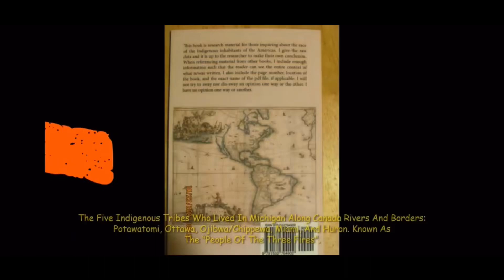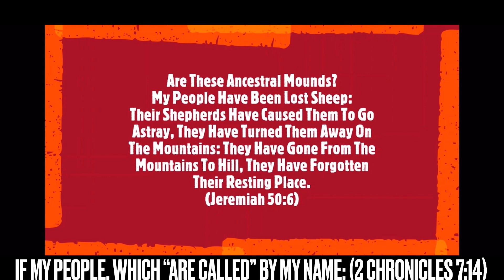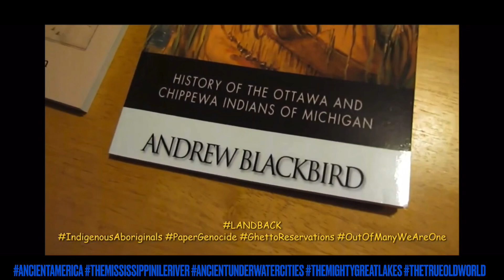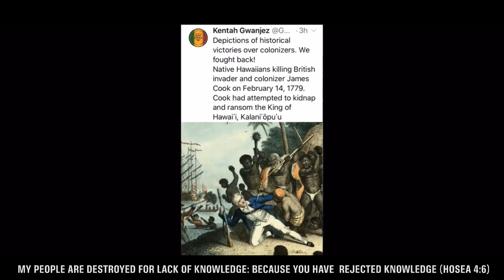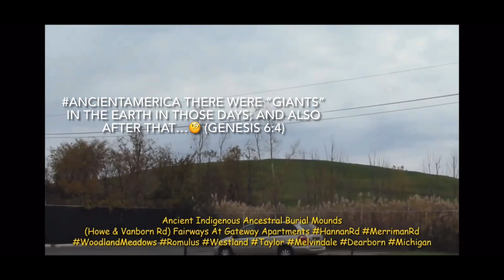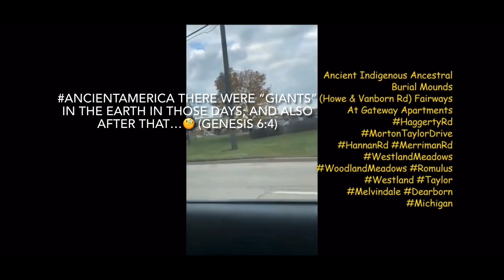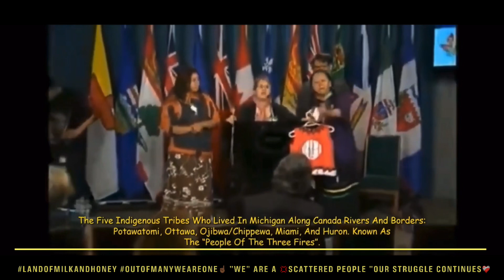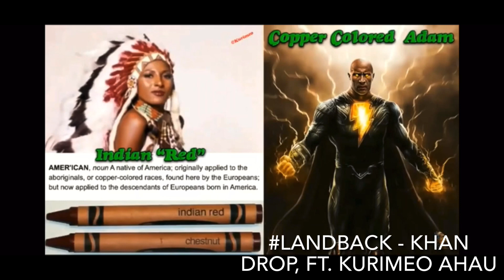The Little Chief Buried Remains At A Detroit River Cemetery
SittingBull Grandson
Birthdate: Born In 1873
Birth Place: Unknown
Death: January 16, 1928

Was known as The Little Chief, He first served as a warrior under his grandfather, The famous Indian Sitting Bull.

The Little Chief, eventually became an actor, joining Colonel. Joe Miller's Traveling 101 Ranch Show, Which played to thousands and performed in several western movies. One such movie was (The Covered Wagon).

TheLittleChief also performed in Buffalo Bill's famous Rodeo Wild West Show.

Before, The Little Chief death at his request, His widow sent to their children in North Dakota his war bonnet, An enormous string of elk teeth, His favorite weapons, And other personal artifacts keepsakes.

Burial Grounds
Mount Elliott Cemetery
(Wayne County) Michigan, USA
Grave Stone Plot: Section I, Lot 309

Related References:
Maintained By: Find A Grave
Recorded: Oct 18, 2000
Grave Memorial: #13089

Michigan Places to Visit:
Andrew J. Blackbird Museum

Chippewa Nature Center
400 S. Badour Rd.
Rte. 9

Con Foster Museum
181 E. Grandview Pkwy.

Dearborn Historical Museum
915 Brady St.

Dennos Museum Center of Northwestern Michigan College
Arctic Spirit
1701 E. Front St.

Detroit Historical Museum
5401 Woodward Ave.

The Detroit Institute of Arts
5200 Woodward Ave.

Drummond Island Historical Museum
Water St.
Box 206
Pine St.

Ella Sharp Museum
3225 4th St.

Fort St. Joseph Museum

Gerald E. Eddy Geology Center

Historic Bowens Mills & Pioneer Park

Historic Fort Wayne
6325 W. Jefferson Ave.

Imogene Herbert Historical Museum
Deer St.

International Institute of Metropolitan Detroit
111 E. Kirby

Kingman Museum of Natural History
W. Michigan Ave. at 20th St.

Le Sault De Sainte Marie Historical Sites, Inc.

Luckhard Museum - The Indian Mission

Mackinac Island State Park Commission

Menominee County Historical Museum
904 11 Ave.

Michigan Historical Museum, Center
717 W. Allegan

Montague Museum & Historical Association
Church & Meade Sts.

Museum of Anthropology at TheUniversityOfMichigan
The Hopi Kachina Collection, Basket Collection, Acoma and Zuni Pottery.

Museum of Cultural and Natural History at CMU

Muskegon County Museum
430 W. Clay

Nokomis Learning Center, Okemos, Michigan:
Port Huron Museum
1115 6th St.

Public Museum of Grand Rapids
272 Pearl St. NW
Indigenous collections: Relating to American Indian cultures in the state of Michigan. AnishinabekExhibition TheNortonMoundsSite National Historic Landmark in Michigan

Stuart House Museum of Astors American Fur Co. Trading Post
Market St.

Trenton Historical Museum
2800 3rd. St.

The Bawating Gallery at the Kewadin Casino

The University of Michigan Museum of Anthropology
4009 Ruthven Museums Bldg.

The University of Michigan - Exhibit Museum of Natural History

Ziibiwing Center of Anishinabe Culture & Lifeways
6650 E. Broadway